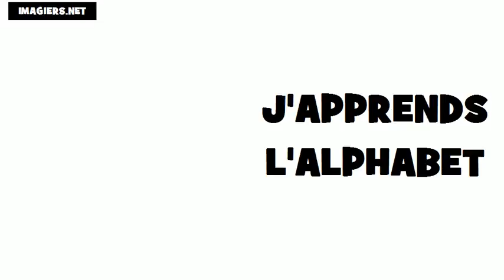เรียนรู้ภาษาฝรั่งเศส # ตัวอักษร